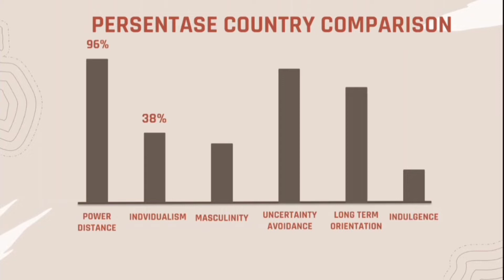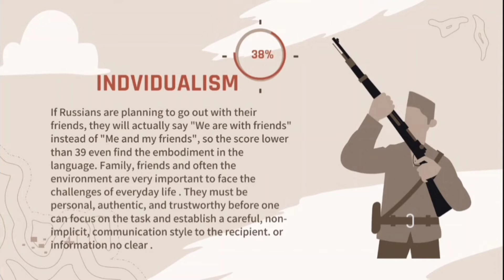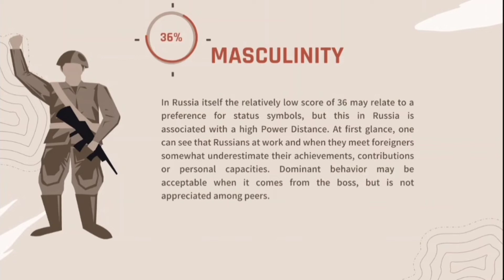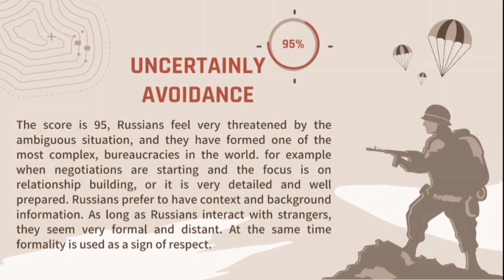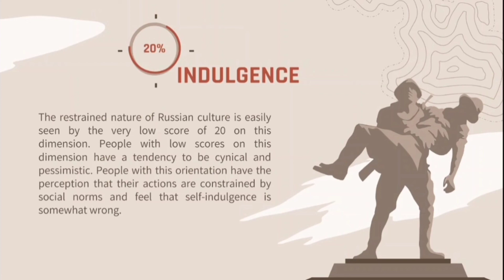Final Test - Cultural Dimension of Russia by Hofstede [ May Linda Lusty F. - 21054000037 ]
May Linda Lusty Falahiyah